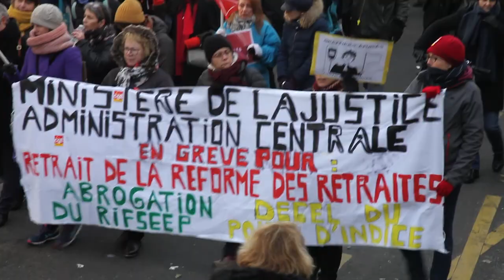manif 24/01/20 flashmob ATTAC avec les avocats "A cause de Macron"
Dans le cadre de la lutte de 2019 pour sauver les retraites, flashmob très populaire d'Attac centré sur ce qui adviendra aux femmes si la réforme Macron passe.